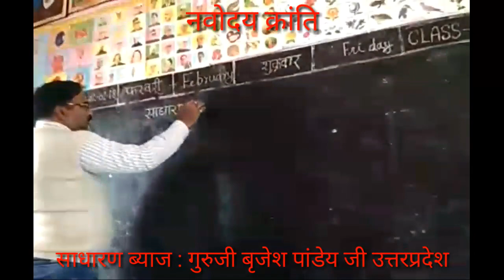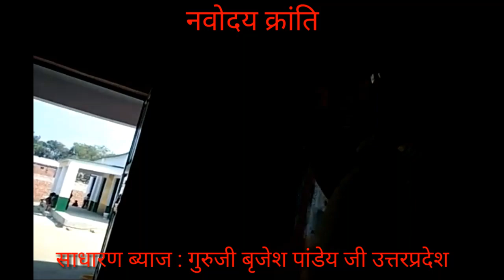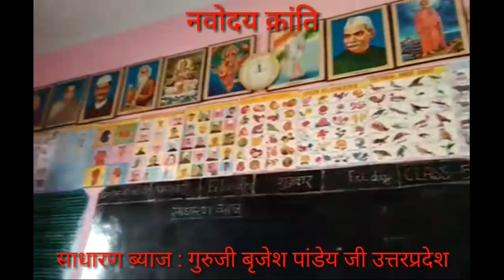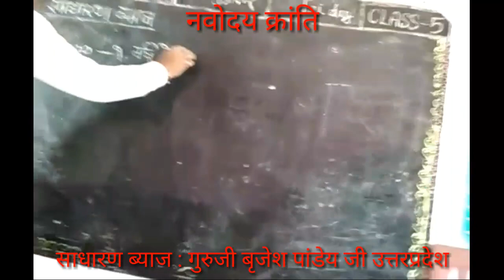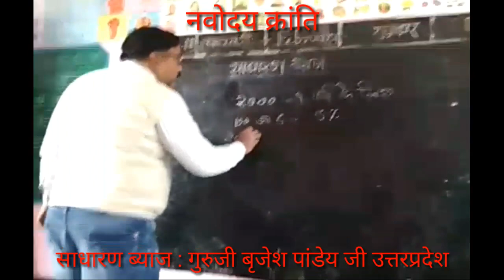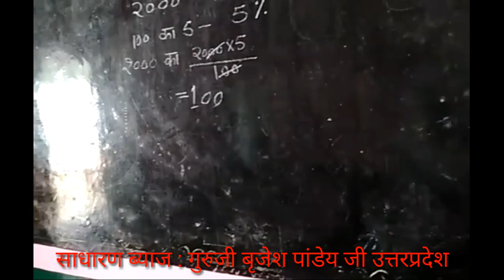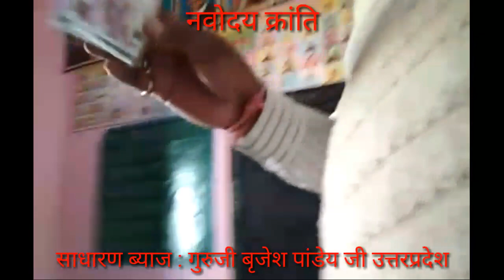111. साधारण ब्याज को सरल ढंग से समझाएं - Brijesh Pandey उत्तरप्रदेश